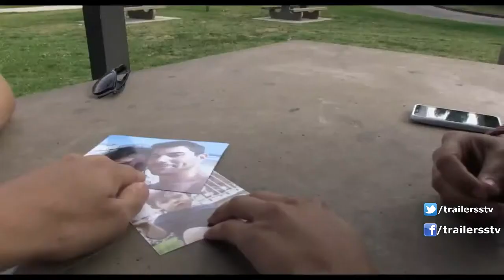Paranormal Activity The Marked Ones Trailer Subtitulado HD Andrew Jacobs